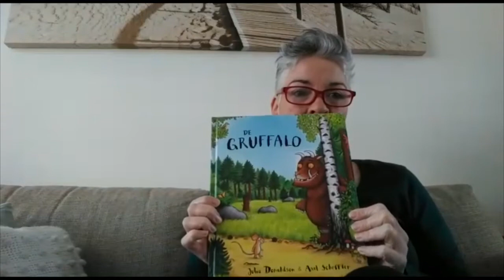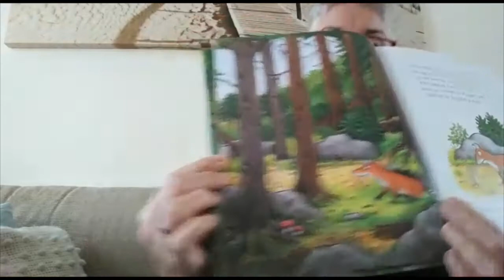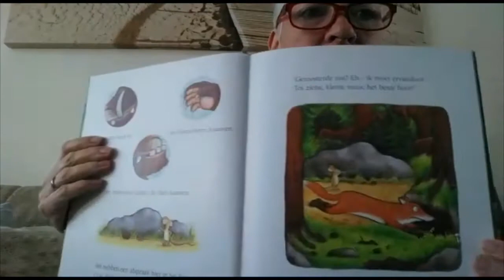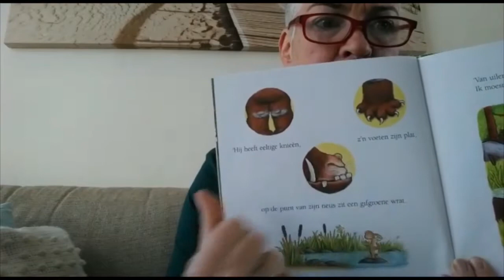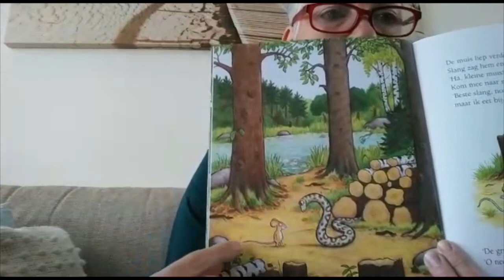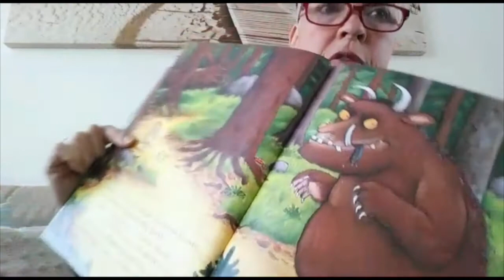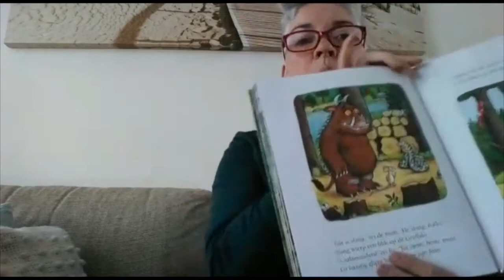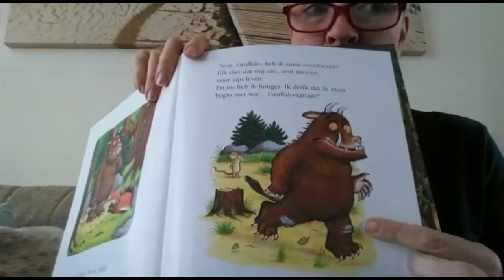Voorlezen Online: De Gruffalo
Muis houdt zijn vijanden op een afstand door ze bang te maken met een monster, de Gruffalo. Muis is in zijn sas; de Gruffalo bestaat immers helemaal niet. Maar - ooh! Wat is dát dan...